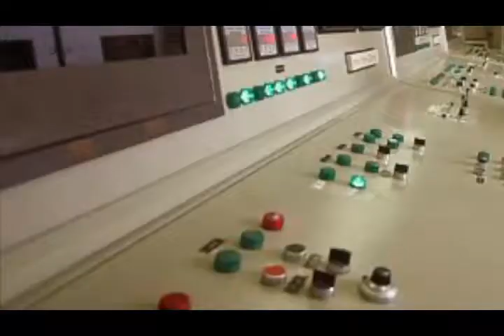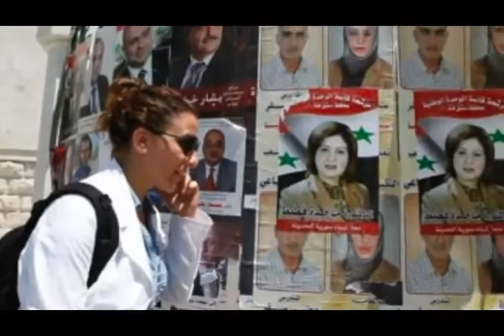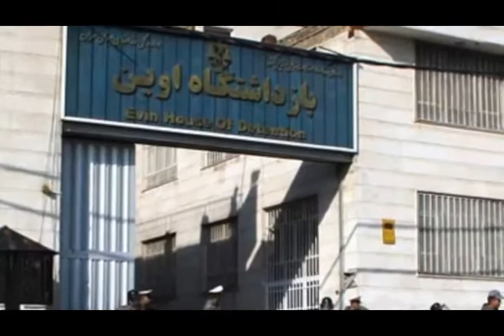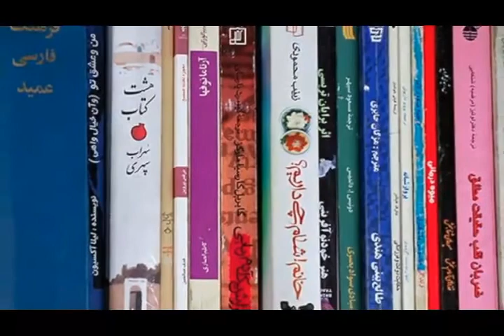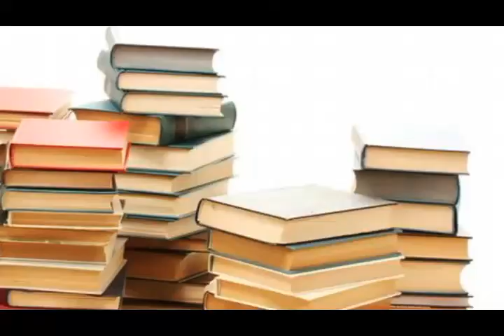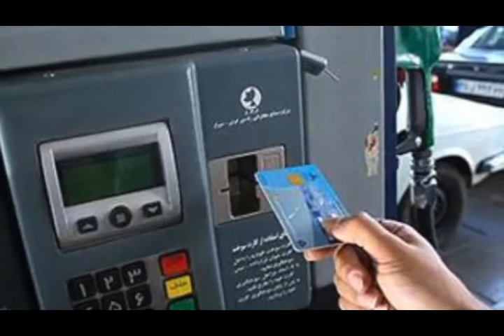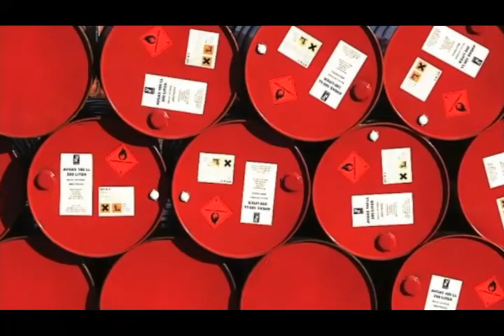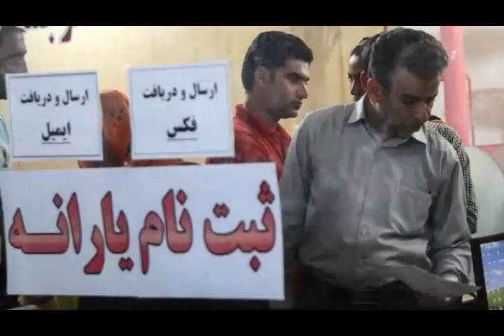تلویزیون ایران فردا - اخبار روزانه ایران و جهان سه شنبه 2 اردیبهشت